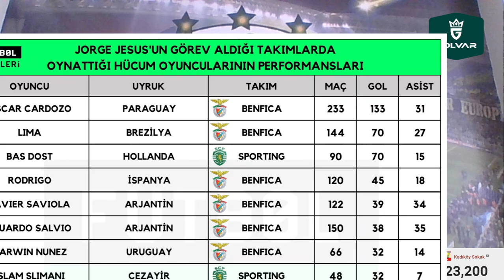SONDAKİKA Fenerbahçe'de Teknik Direktör Olayında FLAŞ Gelişme! %100 Olarak HER ŞEYİ AÇIKLIYORUM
İşte Ali Koç - Jorge Jesus görüşmesinin detayları!
"Jorge Jesus iyi hoca ama İsmail Kartal'ı kaybetmek akıl dışı..."
Mehmet Demirkol: "Çok iyi teknik zeka, çok zor bir kişilik"
Her takımda kupa kaldıran adam: Jorge Jesus
Jorge Jesus'tan Fenerbahçe ve Ali Koç açıklaması!
Jorge Jesus'tan cevap bekleyen Fenerbahçe'den Pepa hamlesi!

Fenerbahçe, Jorge Jesus, Joachim Löw, İsmail Kartal, Ali Koç, Uğur Meleke, Mehmet Arslan, Güntekin Onay,
Mehmet Demirkol, Márcio Sampaio, Mario Monteiro, Roger Schmidt, Vitor Pereira, Pepa,